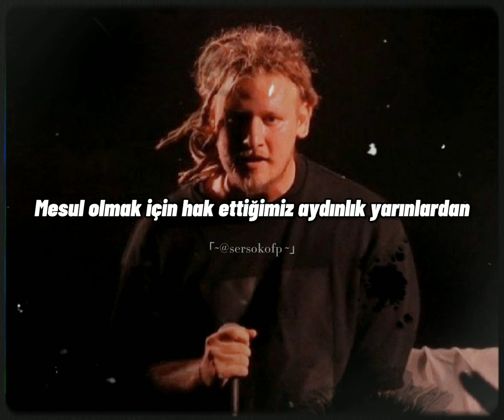Fuat Ergin ft. Şanışer - Meçhule Doğru Sözleri (Şanışer Verse)